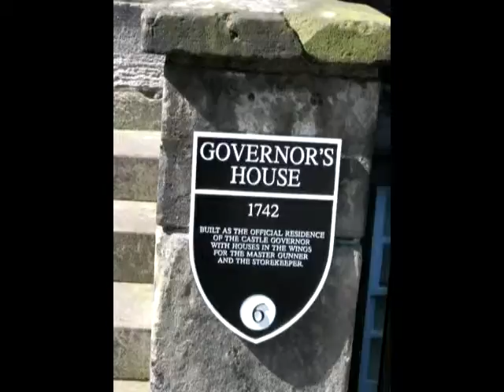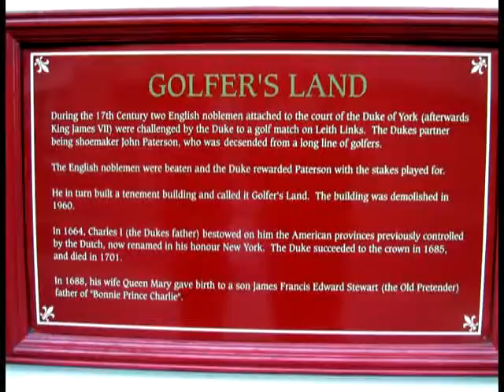7 Edinburgh Scotland